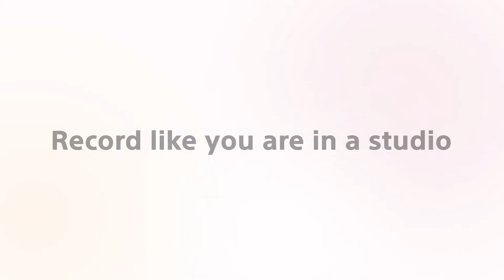Record Music Like You Are In A Studio! | Sony Xperia New Product Announcement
Music to your ears: a big announcement from Sony’s Xperia!

Join singer-songwriter Cat Burns for the big reveal on @SonyXperia YouTube – September 1st 2022, 15:00 MYT.